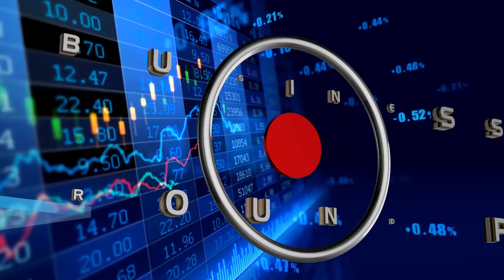नयाँ क्लोदिङ ब्रान्ड KADE को प्रवेश । DIPRINA SHAKYA WITH ARTHAKOARTHA, NTV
नेपालमा फेशन वेयरप्रतिको बढ्दो अभिरुचि र मागलाई स्वदेशकै उत्पादनले परिपूर्ति गर्ने लक्ष्यसहित क्लोदिङ ब्रान्ड KADE को शुरुआत गरिएको हो । यसलाई गुण समूहकै कान्छी निर्देशक DIPRINA SHAKYA ले नेतृत्व गरिरहेकी छिन् । उक्त ब्रान्ड शुरु गर्नुको कारण, बजार उपस्थिति र आगामी योजनाबारे KADE CLOTH की Managing Director समेत रहेकी शाक्यले उक्त Product बारे जानकारी दिएकी छिन् ।